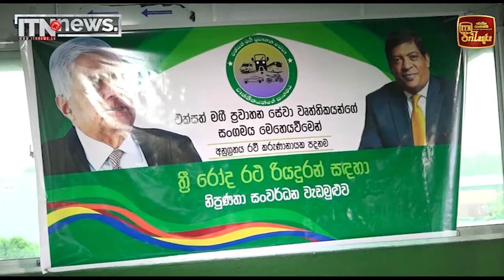ජනපතිගේ සහායට පක්ෂ 35ක් එකතු වෙලා ඉන්නේ - රවී කරුණානායක